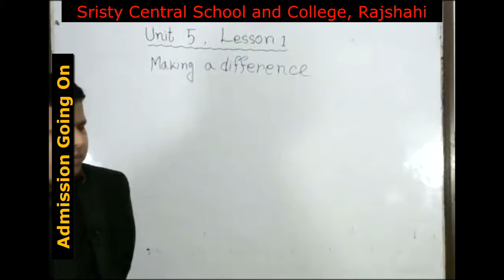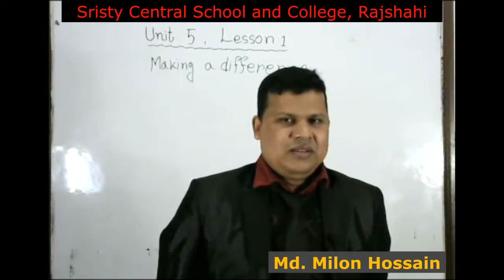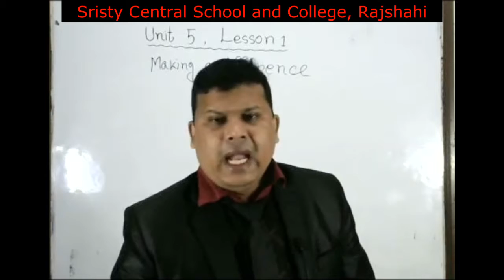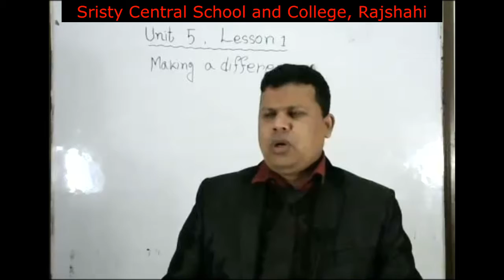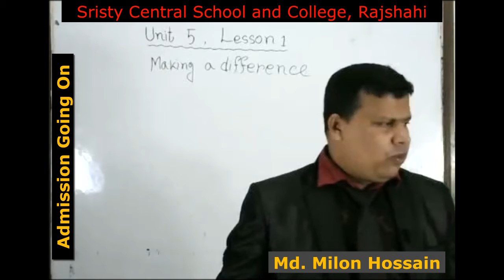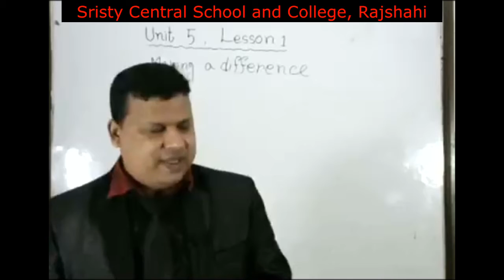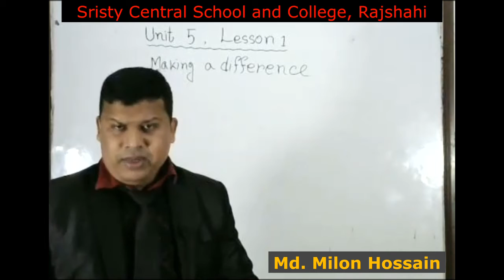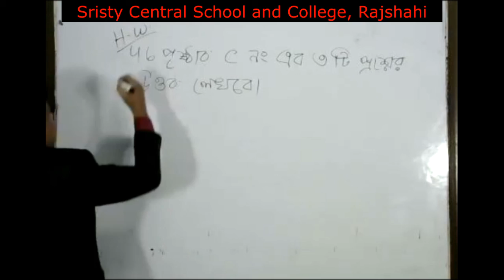Live Class, Eight, English 1st Paper, 19,01,21